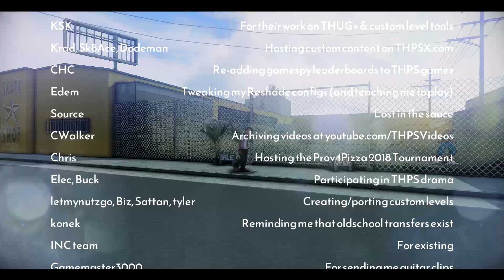Byxor - "Fatal Contaminant" (THUG Pro 2018)